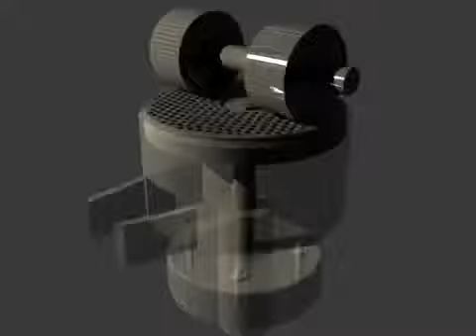مكبس اعلاف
,معدات'مصانع'الأعلآف,لدي.شركة.النيل•للتجارة.والتكنولوجيا.نايل.تريدnile,trade,عماد.بلال ؛؛ الوكيل الوحيد لشركة اوريم التركية في قطاع معدات خطوط.انتاج الاعلاف حيث تتميز كافة المعدات بسهولة التشغيل ، وتحمل اصعب ظروف العمل،وحيث ان معظم قطع المعدات آلمانية،الصنع،للاستعلام عن مكابس الاعلاف،ومجارش،ومدشات،الحبوب،وخلاط.الاعلاف،والمبردات والنواقل والسيور،وماكينات التعبئة،وكل مايخص انشاء.وتجهيز خط انتاج علف متكامل،او مصنع اعلاف صغير ومتوسط ، يرجي التواصل مع فريق الدعم الفني ، لشركة نايل تريدnile trade,عماد بلال ، علي اي من الارقام التالية :-